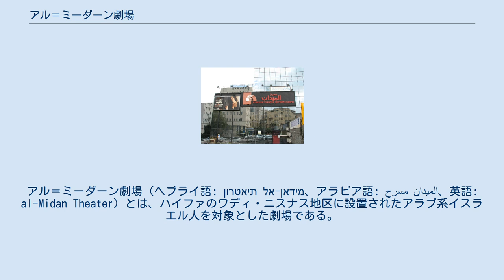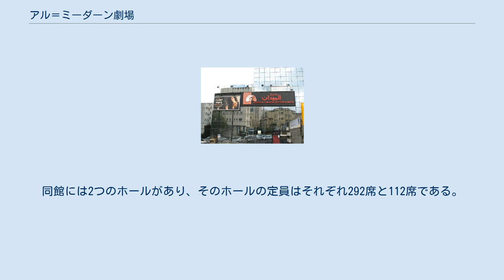アル＝ミーダーン劇場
アル＝ミーダーン劇場（ヘブライ語: תיאטרון אל-מידאן‎、アラビア語: مسرح الميدان‎、英語: al-Midan Theater）とは、ハイファのワディ・ニスナス地区に設置されたアラブ系イスラエル人を対象とした劇場である。
 アル＝ミーダーン劇場は、その当時は左派政党の労働党のラビン政権であった1994年に、シュラミット・アロニ教育相やアムラム・ミツナ・ハイファ市長らにより、ハイファならびにその近郊のアラブ系イスラエル人を対象とした劇場として設立された。
なぜならば、イスラエルにおいては原則として上部からヘブライ語、アラビア語、英語の3か国語が併記されている場合が多いが、同館はイスラエルにおいては稀有な事例であるが、上部にアラビア語が記載され、下部にヘブライ語が記載されており、アラビア語を尊重する態度をみせることにより、アラブ系イスラエル人の自尊感情を傷つけないように配慮がなされている。
さらに、「アル＝ミーダーン」とは「広場」を意味するアラビア語であり、ヘブライ語ではない。
また、同館の館長はアラブ系イスラエル人が担っている。
同館には2つのホールがあり、そのホールの定員はそれぞれ292席と112席である。